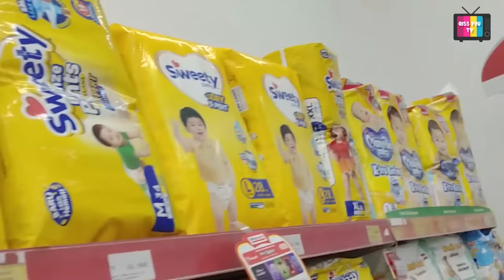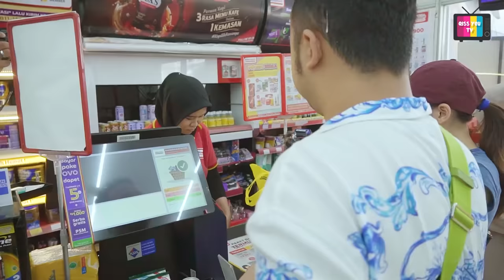HEBOH AYU TING TING DAN FACHRUL HADID JAJAN DI ALFAM4RT